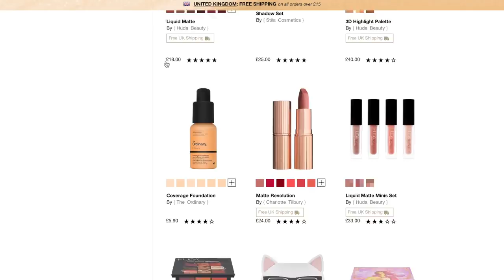TOO FACED MAKEUP ON CULT BEAUTY YOU HAVE TO SEE! | AND HOW TO GET FREE GIFTS! AD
Use my discount code JORDAN10BDAY when you spend £50 and over to get a £10 gift card to use against your next order with no minimum spend, (valid until 8th June 2018 or until stocks run out). You get a free deluxe size Hangover Primer when you spend over £40 on Too Faced plus there’s free worldwide shipping on the brand in June! Happy Shopping ❤️
Products used:

c/o Red Hare
Somerset House
Strand
London
WC2R 1LA